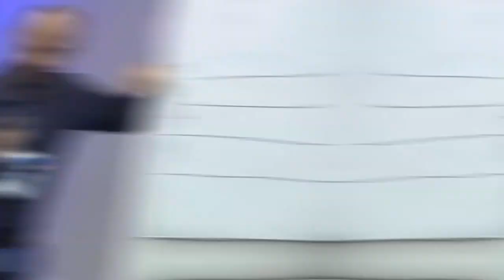Dominando e lucrando com skinbooster